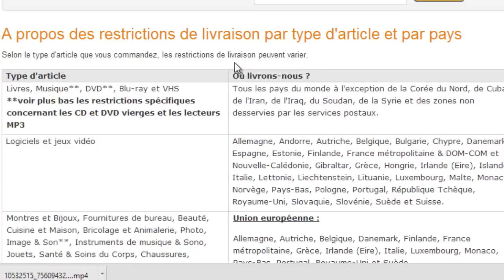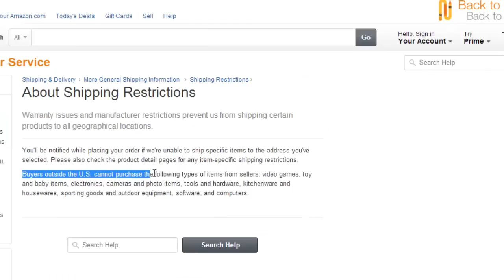مايجب ان تعرفه عن التوصل بالمشتريات من موقع أمازون اوايباي في المغرب والعالم العربي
جميع الروابط المدرجة في دةه الحلقة تجدونها في هذه التدوينة

آخر المواضيع التي تطرقت اليها :

الحلقة924:إجعل الصورة في شاشة حاسوبك افضل ب 10 مرات مع هذه الخدعة البسيطة وبدون برامج

الحلقة923:تعلم سر من اسرار الافترإفكت صناعة الدخان [دورة الافترإفكت]

الحلقة922: توصل ببطاقة Eurobonus مجانا إلى منزلك واستفد من عروض مميزة

الحلقة921:كيف تربح المال من الڤيديوات المسروقة من قناتك على اليوتيوب

الحلقة920 : 3 أشياء يجب ان تعرفها عن ويندوز 9

الحلقة 918:ماذا يستفيد الهكرز من إختراق المواقع ؟

الحلقة 917:كيف تحمي متصفحك جوجل كروم بباسورد بدون برامج اوتطبيقات

الحلقة915:مرحبا بك في عالم الــ USENET والذي سيجعلك تترك التحميل بواسطة التورنت

الحلقة913: شرح أداة Warp stabilizer في برنامج Adobe After Effects (دورة الافتر إفكت)

الحلقة912:كيف تقوم بتبريد جهاز الروتر في فصل الصيف  من اجل تسريع الانترنت

الحلقة910:كيف تعمل دردشات بالڤيديو حتى وإن كان صبيب الانترنت ضعيف

الحلقة909: Thl هاتف بثمن رخيص وبمميزات رائعة إكتشفها معي

الحلقة908:شرح لأهم طرق الربح من الانترنت التي تدر آلاف الدولارات

الحلقة907: كيف تمنع الهاكر من ان يسرق صورك في حالة إختراقه لحاسوبك

الحلقة906:كيف تشغل نفس البرنامج عدة مرات على الويندوز والإشتغال عليها في آن واحد

الحلقة905: كيف تتوصل بإيميل او SMS على هاتفك ينبهك ان شخص قام بإختراق الويفي في منزلك

الحلقة 903:لماذا يجب عليك دراسة الامن المعلوماتي إذا كنت ترغب في إيجاد فرصة عمل بعد التخرج

الحلقة902:كيف تعرف عدد الساعات الإجمالي الذي إشتغله اي حاسوب حتى وإن تمت فرمتته

الحلقة901: كيف تمنع تحميل البرامج والملفات من الانترنت إلى حاسوبك إلا بعد موافقتك

الحلقة900 : جمع المعلومات عن الشبكة المحلية [دورة نظام KALI الدرس 4]

899: 8 خطوات  لكي تحدد أي هاتف إن كان أصلي او مقلد

الحلقة898: هل بالفعل كثرة فرمتة الحاسوب تعطل القرص الصلب ؟

الحلقة897: جمع المعلومات عن المواقع والسرڤرات بإستخدام KALI Linux [الدرس 3]